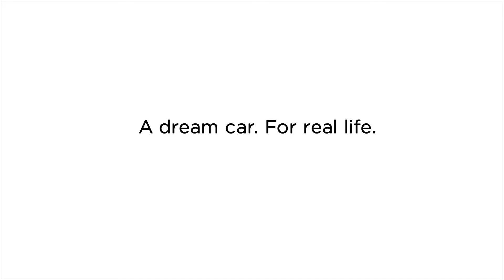_A Dream Car. For Real Life._ -- 2012 Kia Optima Big Game Full Commercial